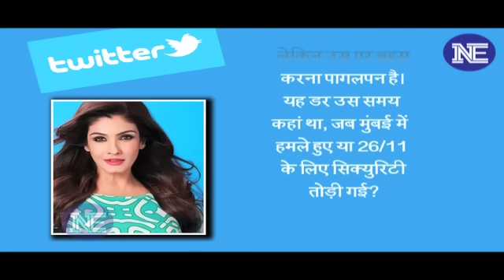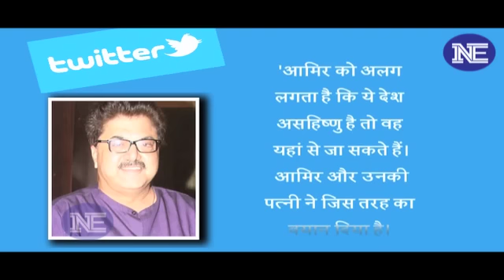Aamir Khan के बयान पर तूफान...हर किसी ने लताड़ा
Actor Aamir Khan is facing severe criticism after his remarks over intolerance in India. Hitting out at the actor, Shiv Sena in its mouthpiece Saamna said that it's ungrateful on Aamir Khan's part to call India intolerant.